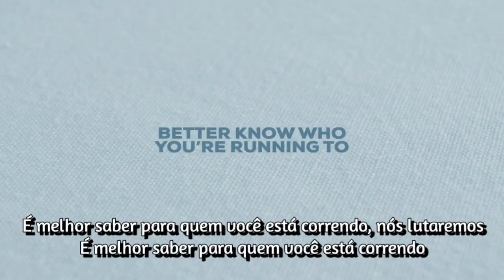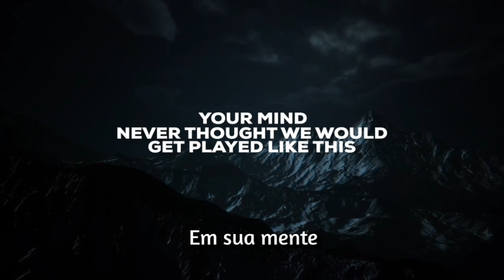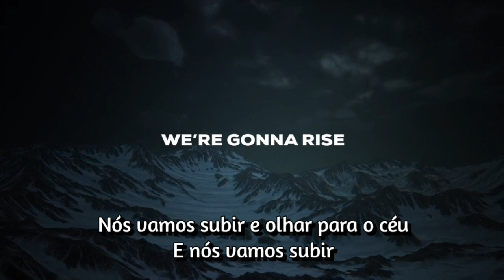The Letter Black - Rise (Tradução / Legendado)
The Letter Black

Lyrics

We're gonna rise
 We're gonna rise, rise, rise, rise
 It was never meant to be like this
 We were never meant to feel like this (all lies)
 Always know what you're running from (all lies)
 Always know what you're running from
 It was never meant to play like this
 We were never meant to live like this (inside)
 Better know who you're running to (we'll fight)
 Better know who you're running to
 We're gonna rise, we're gonna fly
 We're gonna rise from the past we left behind
 We're gonna rise and look to the sky
 And we're gonna rise
 We're gonna rise
 Never thought it would end up like this
 Never thought we would get played like this (your mind)
 Better watch what you're feeding it (your mind)
 Better watch what you're feeding it
 But they're never gonna win this fight
 And they'll never ever know what's right (your time)
 You have got to stop wasting it (your time)
 You have got to stop chasing it
 We're gonna rise (we're gonna rise)
 (We're gonna fly, we're gonna rise)
 We're gonna rise (we're gonna rise) from the dark (we're gonna fly)
 We will rise (we're gonna rise)
 We're gonna rise, rise, rise, rise, rise, rise, rise, rise, rise
 We're gonna rise, rise, rise
 We're gonna rise